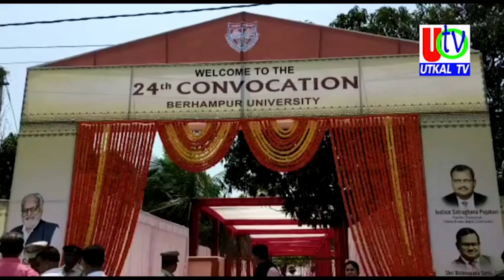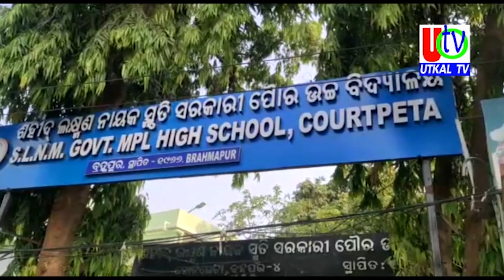29 03 2023 UTv News Full Bulletin